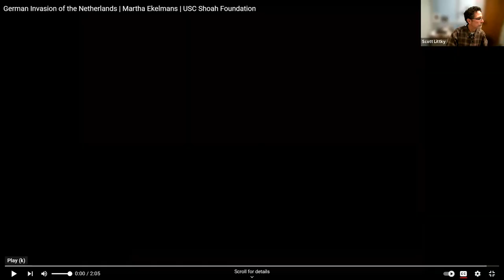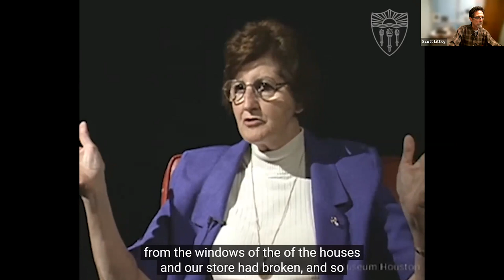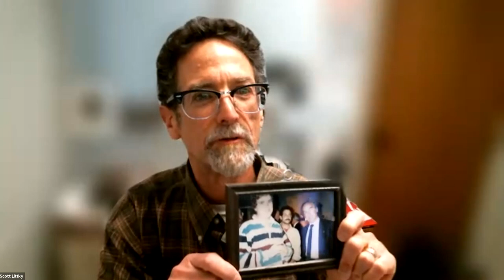The Sisters of Auschwitz: the True Story of Two Jewish Sisters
The unforgettable story of two unsung heroes of World War II: sisters Janny and Lien Brilleslijper who joined the Dutch Resistance, helped save dozen of lives, were captured by the Nazis, and ultimately survived the Holocaust. Eight months after Germany’s invasion of Poland, the Nazis roll into The Netherlands, expanding their reign of brutality to the Dutch. But by the Winter of 1943, resistance is growing. Among those fighting their brutal Nazi occupiers are two Jewish sisters, Janny and Lien Brilleslijper from Amsterdam. Risking arrest and death, the sisters help save others, sheltering them in a clandestine safehouse in the woods, they called “The High Nest.” This secret refuge would become one of the most important Jewish safehouses in the country, serving as a hiding place and underground center for resistance partisans as well as artists condemned by Hitler. From The High Nest, an underground web of artists arises, giving hope and light to those  living in terror in Holland as they begin to restore the dazzling pre-war life of Amsterdam and The Hague. When the house and its occupants are eventually betrayed, the most terrifying time of the sisters' lives begins. As Allied troops close in, the Brilleslijper family are rushed onto the last train to Auschwitz, along with Anne Frank and her family. The journey will bring Janny and Lien close to Anne and her older sister Margot. The days ahead will test the sisters beyond human imagination as they are stripped of everything but their courage, their resilience, and their love for each other.